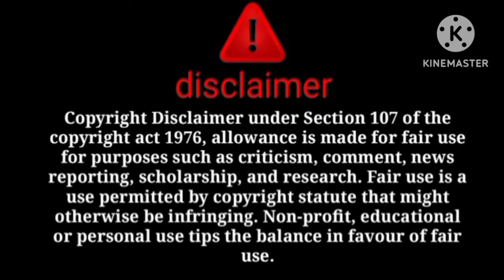ye raha teri gandi family ka sach 😱 ye hi ana baki rahe gaya tha😠